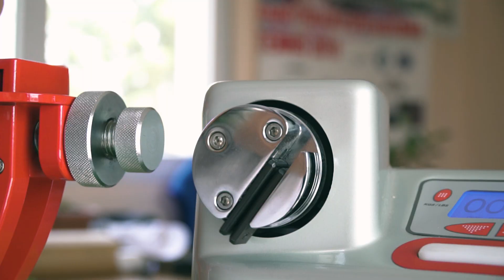Commercial | Tennis Club Kilkis Tournament (2021)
Directed & Edited by Nondas Sapidis / Nonsap Visuals